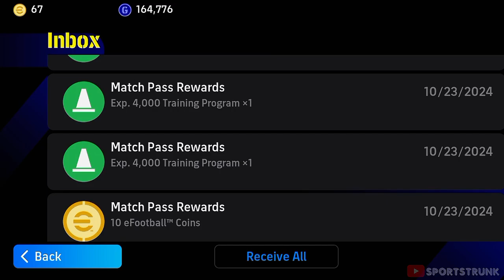Nominating Federico Chiesa Best Custom Training!!🥵🔥 | Chiesa Efootball 2025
I custom trained nominating Federico Chiesa for best stas and added the best skills for beast performance!!🥵

Watch:    • NCS: Heavy Gaming Musi...